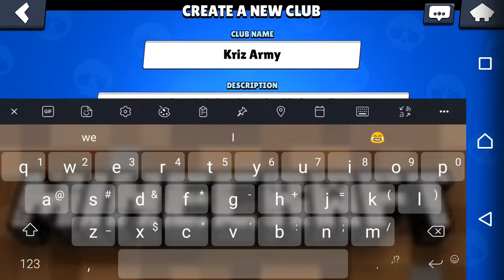I'VE GOT MORTIS!!! - Brawl Stars #3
How did I get a mystic brawler at 158 trophies?
I guess Supercell likes me!